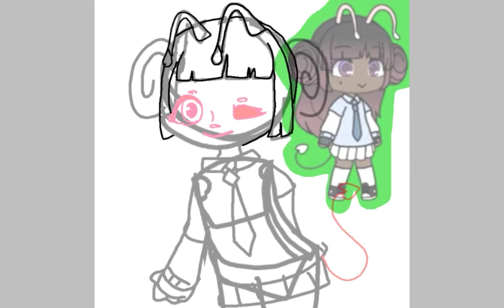Gift Art For Astri-Nomical (Speedpaint)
I like their content, I like their character, so I made some fanart! I'm still fairly new to drawing humans so don't judge me to hard.(Though I'm always open to constructive criticism)

Programs Used

-IbisPaintX

-YouCut

Audio- Say Meme

Character- @Astri-Nomical